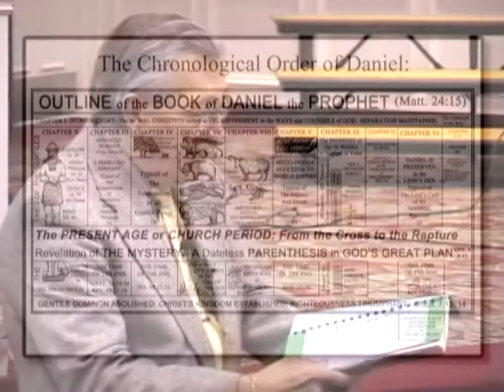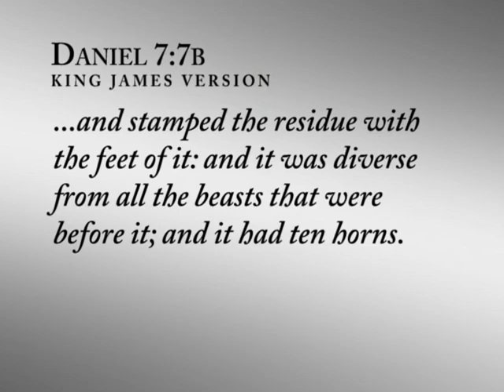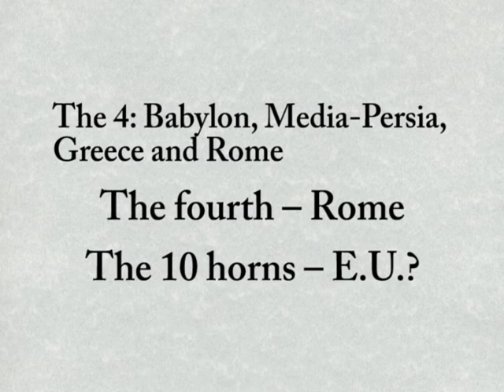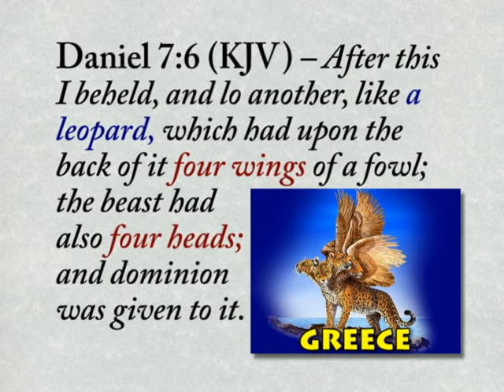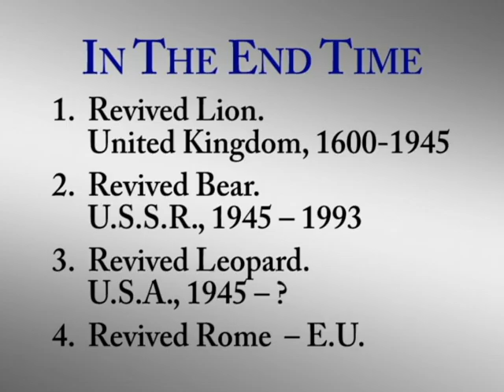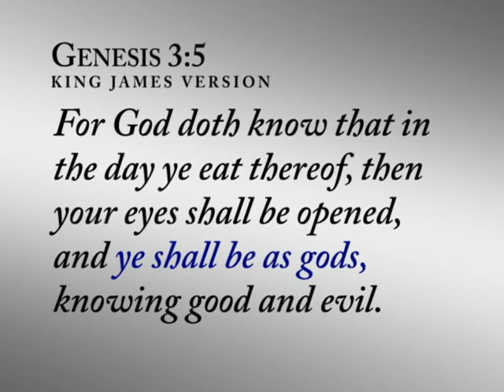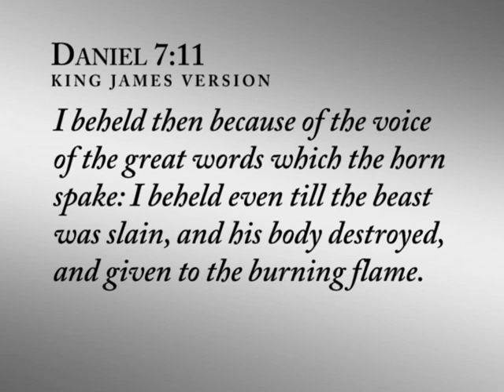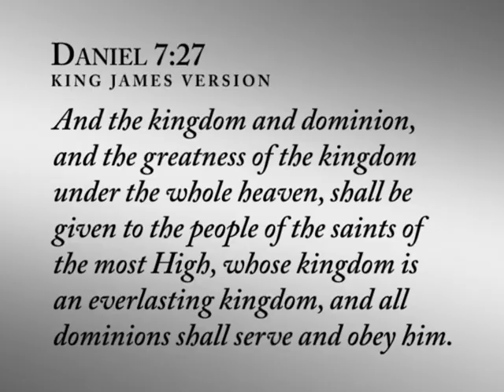The Book of Daniel 05 Daniels Consumption